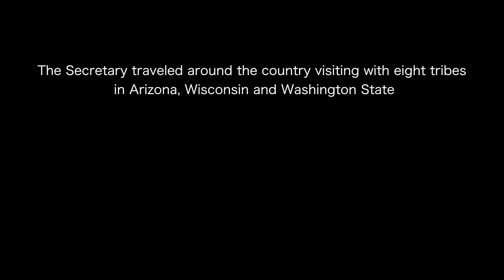Secretary Zinke Meets with Tribal Nations on Opioid Crisis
Secretary Zinke visited with tribes in Arizona, Wisconsin and Washington State, focused on the ongoing opioid epidemic and how the Department of the Interior can assist with tribal efforts. In all, the Secretary met with eight different tribes in three different states in less than one week. To learn more about the Trump Administration's fight against the Opioid Crisis